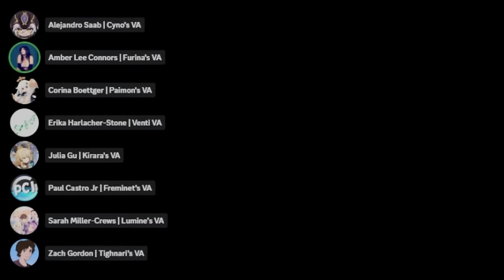Welcome to the Fungle! Genshin Voice Actors play AMONG US || Venti VA POV - October 2023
Beach time, best time! Come and watch our VA Among Us session from October 2023 and witness our mayhem in this new map!

Zachary Gordon's Socials (The One and Only English Voice of Tighnari)